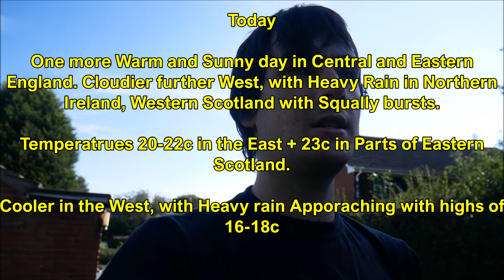UK 5 Day Weather Forecast (Mon 27th Sep - Fri 1st October 2021) (Autumn PROPER Arrives)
This Week's Weather forecast is now up.

It's safe to say, Summer is definelty over, with Autumn proplerly arriving from this week, with plenty of Rain and Strong Winds for this week ahead.